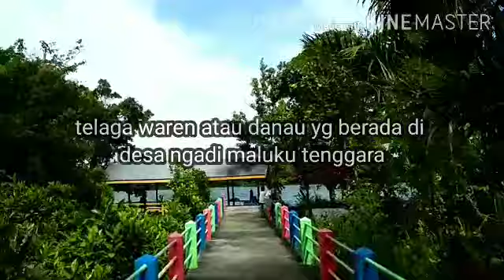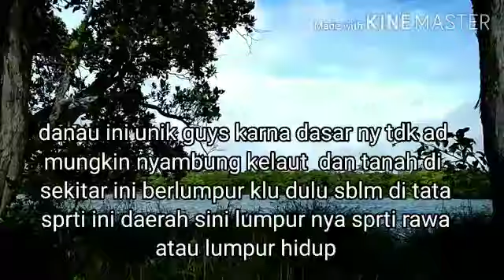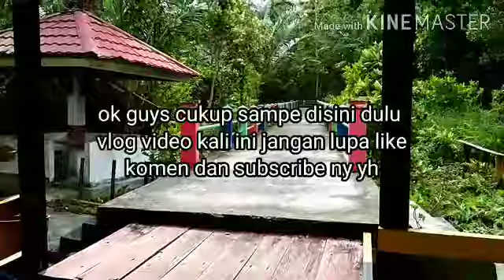Vlog telaga atau danau waren Maluku tenggara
Telaga ini konon dulu peneliti dari Belanda sdh mengukur kedalam nya tpi tdk menemukan batas kedalaman ny ckup aneh yh danau ini berada di desa Ngadi kota tual Maluku tenggara buat teman" jangan lupa like komen dan subscribe ny yh buat kemajuan channelnya.terima kasih,,,.